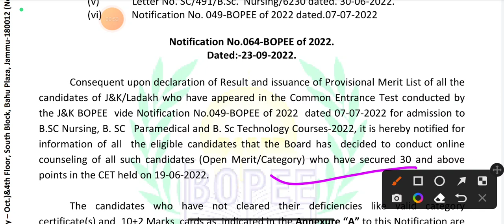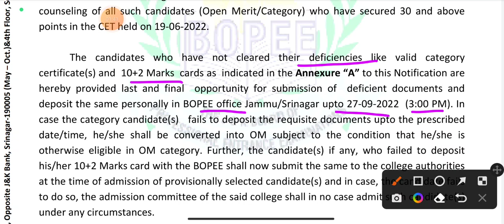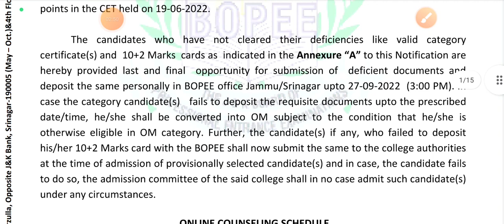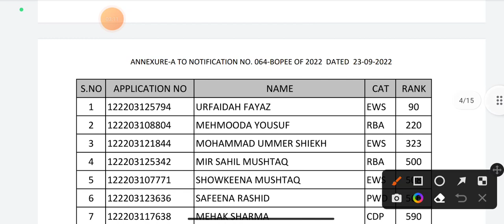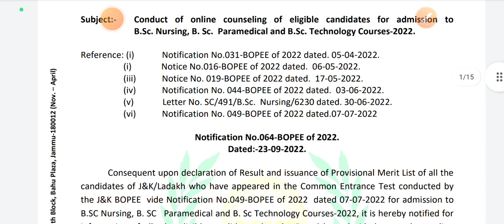Jkbopee online counseling start Bsc nursing 2022 || Bsc Para medical || Bsc Technology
Conduct of online counseling of eligible candidates for admission to B.Sc. Nursing, B. Sc. Paramedical and B.Sc. Technology Courses-2022

jkbopee bscnursing counselling schedule
jkbopee bscnursing counselling
jkbopee bscnursing online counselling
bscnursing bscparamedical and bsc Technology Courses counselling schedule
bscnursing, bscparamedical and bsc Technology Courses.